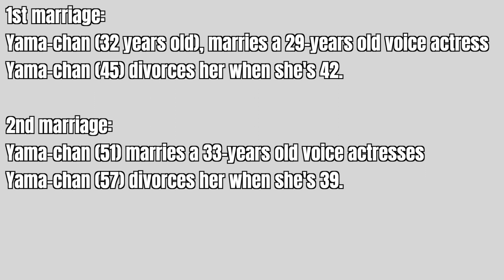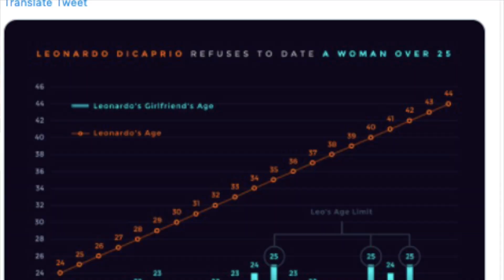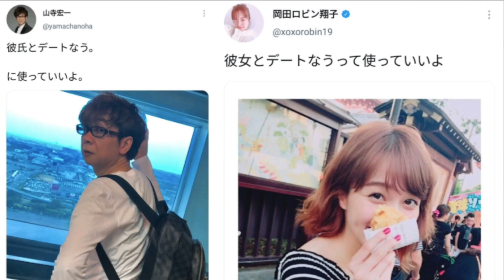Is He the Leonardo DiCaprio of Japan (Koichi Yamadera, Robin Shoko Okada, Rie Tanaka voice actor)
On June 14th, Koichi Yamadera announced that he married Robin Shoko Okada (former The Possible/Ciao Bella Cinquetti member). But the new was met with a lot of backlash. Also, why are people equating this legendary voice actor with Leonardo DiCaprio?

robin shoko okada,ciao bella cinquetti,hello project,japanese news in English,Koichi Yamadera,Tsunku,male female age difference,Japanese Leonardo DiCaprio, yamadera kouichi